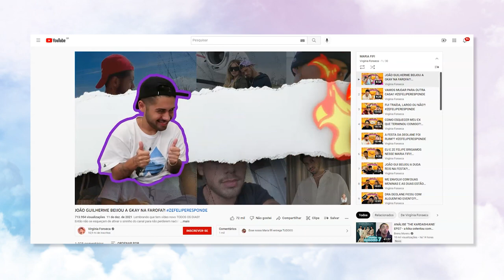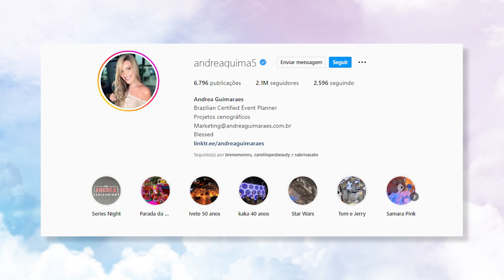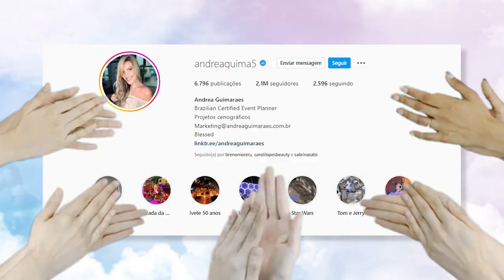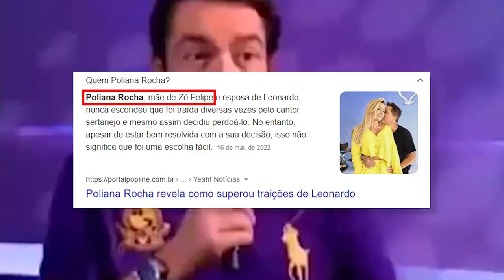ANALISANDO A FESTA DE 1 ANO DA MARIA ALICE, filha da Virgínia e Zé Felipe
ENZOS E VALENTINAS, VALENTINOS E ENZAS ATENÇAWNNNNNNN!
esse é um grande evento no canal, uma expansão de nosso querido ecossistema que agora cobre, com muito orgulho, um festão de criança que finalmente tem comida decente...um vídeo que eu não reclamei que faltava coxinha, kibe, cachorro-quente e etc. é claro que nem tudo é perfeito e uma coisa ficou faltando mas só vendo o vídeo pra saber

📭 caixa postal
Belo Horizonte/MG 2491
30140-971